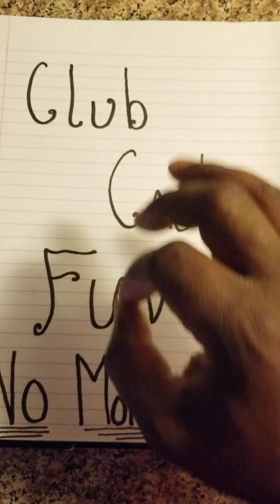Club Cash Fund | Passive Profits | Working From Home Has NEVER Been Easier.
For 100% Support and to REQUEST your FREE Club Cash Fund Starter Kit Call me Direct@ . :)

JOIN ME Together in Club Cash Fund On This Journey, With The NUMBER 1 FASTEST GROWING TEAM IN USA AND 1 OF THE FASTEST GROWING TEAMS ON THE PLANET!!! LETS BUILD TOGETHER With This POWERFUL MOVEMENT! 🤑🤑🤑

The Digital Cash Club Elite Marketing Training Platform Is Now live 💥 When Others Join ~ YOU get Paid! $250.00 Instant Payments WOW!!!